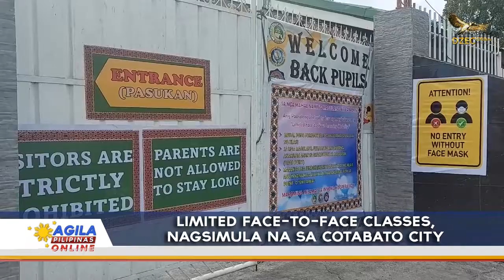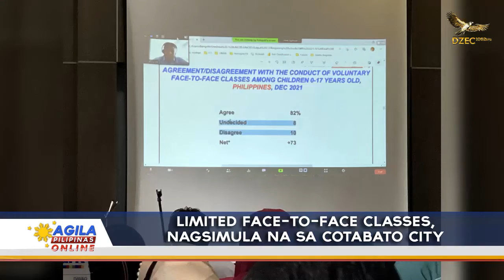Limited face-to-face classes, nagsimula na sa Cotabato City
Sinimulan na sa Cotabato City ang limited face to face classes para sa elementarya at sekondarya.

Nasa walong pampublikong elementary schools, dalawang junior highschools at isang senior highschool ang nagsasagawa ngayon sa isang buwang pilot testing bilang paghahanda sa malawakang face to face classes na maaaring ipatupad ngayong taon.